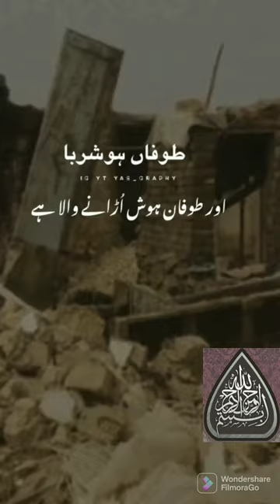Naatia KALAM | Dua for Flood Afectees | Hazrat Ahmed Raza (RA)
Flood Afectees & Naatia KALAM.